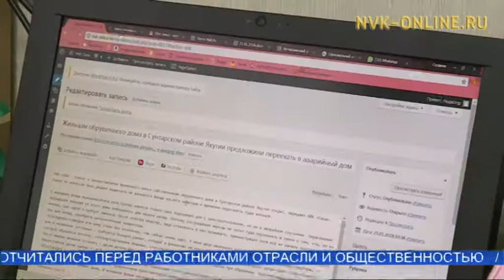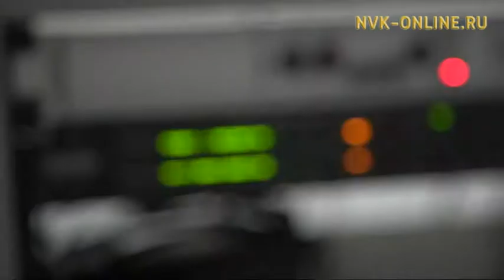«Якутия24» начнет работу через три дня